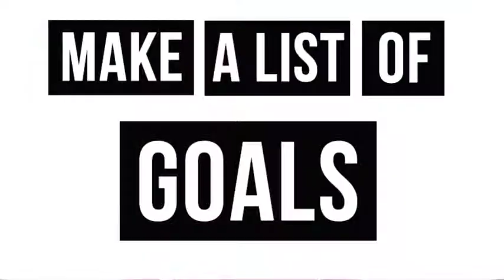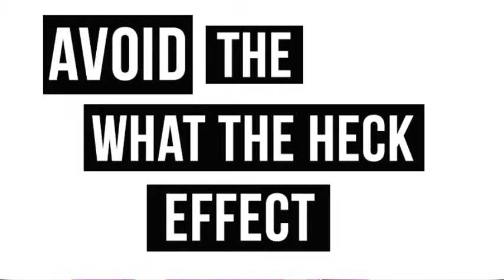How to get your diet back on track after vacation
C’mon over here, http where the post show conversations continue.

Looking for something more than this?  Give me 6 weeks and I’ll show you how to change your life, your health, and your habits!  I created it for women just like you!